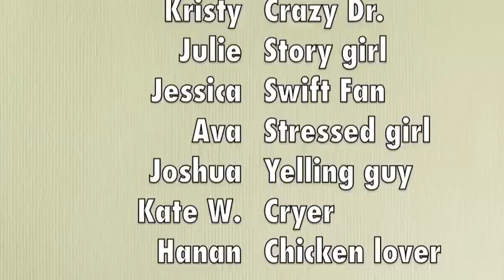Wheels on the Crazy Bus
A star camp video. This is a valid description that represents the contents of the video.